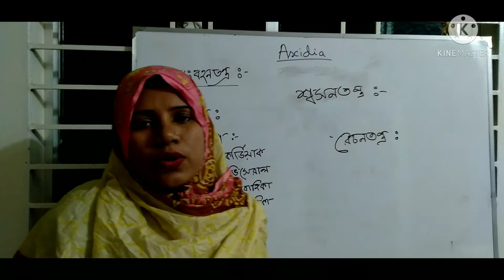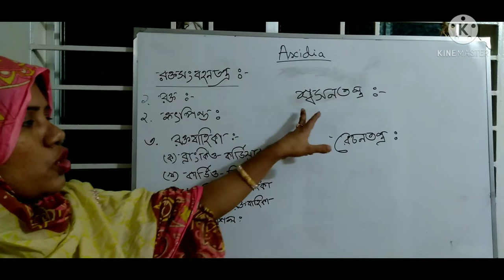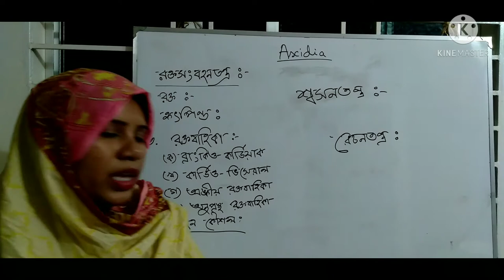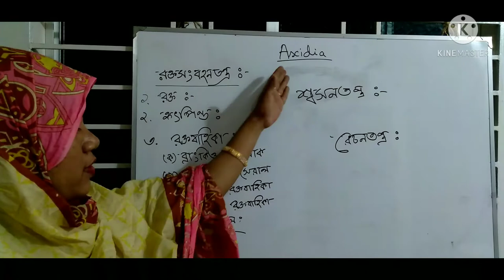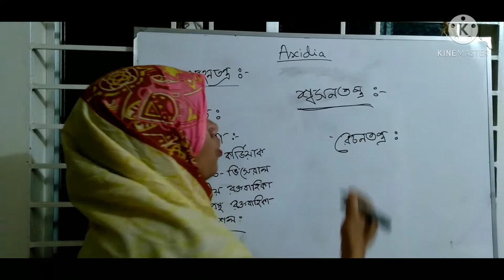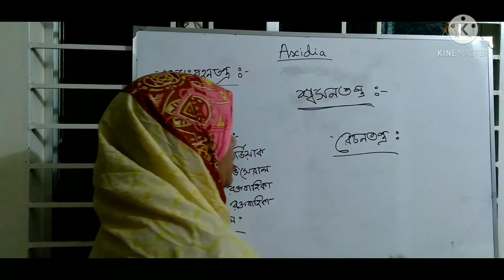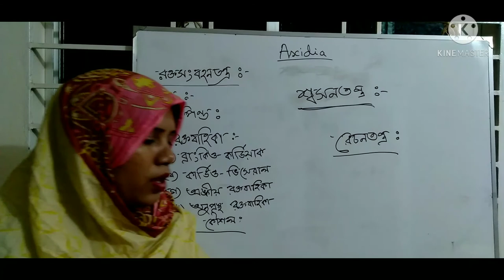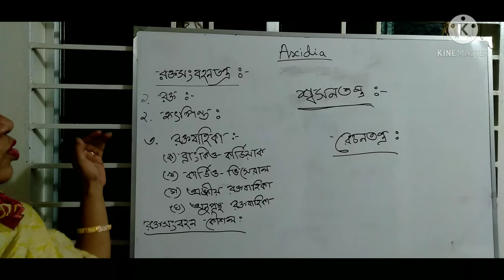Shamsunnahar, lecturer, Zoology department, Dhaka College, Dhaka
honours 2nd year, non-major, Ascidia
lecture :02